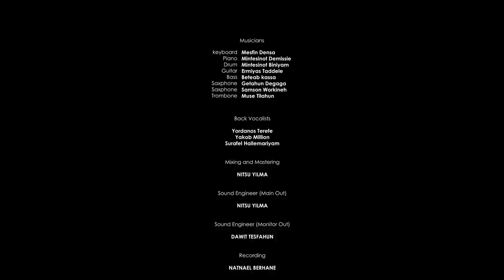አንደኛ ነህ - ቃልኪዳን ጥላሁን (ሊሊ) || Andegna Neh (Live Version) - Kalkidan Tilahun (Lily)